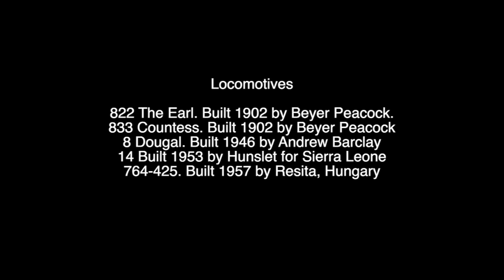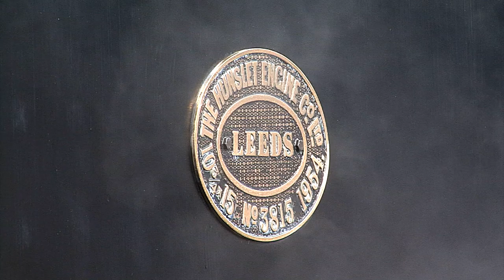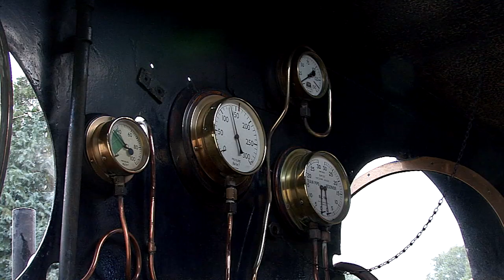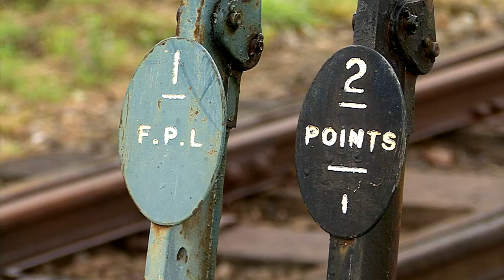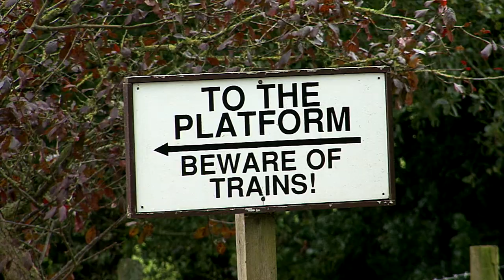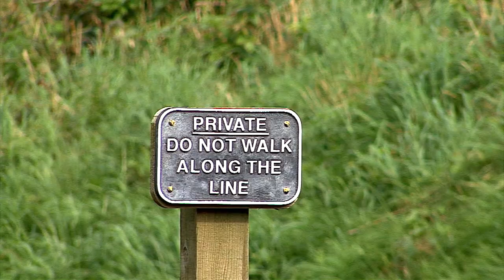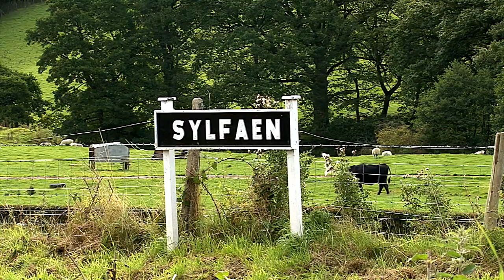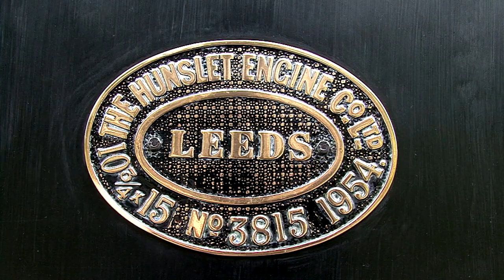The Welshpool and Llanfair Light Railway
Photographs and video of the narrow gauge Welshpool and Llanfair narrow gauge railway, with 5 locos in steam.